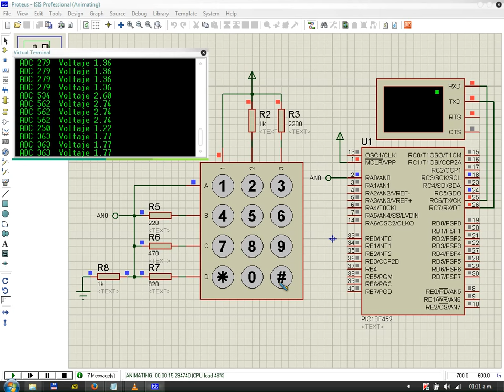Teclado por el Puerto A/D Ejercicio N° 01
Video de la entrada "Usar un teclado matricial mediante un puerto analógico".